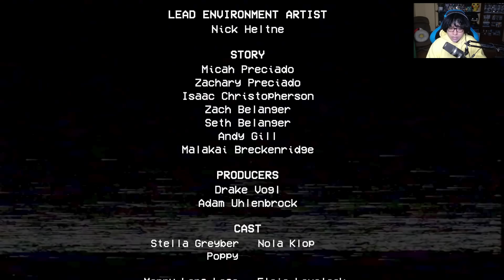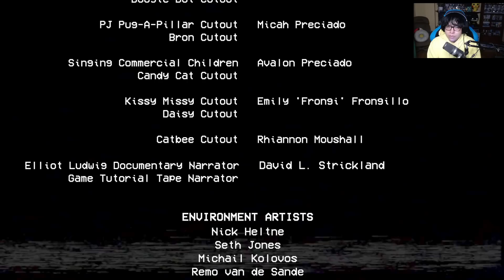ESTO ES DEMASIADO - POPPY PLAYTIME 2 COMPLETO GAMEPLAY ESPAÑOL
🌟¡Sucribete!🌟

Especificaciones de mi PC:
procesador: i5-9400F 2.90GHZ
Tarjeta de vídeo: NVIDIA GTX 1660 Ti OC edition
Ram: 16GB
Motherboard: B360 AORUS GAMING 3 WIFI
Audifonos: Logitech G635
Cámara: Logitech C920

juegos terror juegos terrorespañol juegos juegos terror español juegos de terror en roblox,
juegos de terror multijugador para android,
juegos de terror para pc,
juegos de terror para android,
juegos de terror en roblox para jugar con amigos,
juegos de terror de roblox para jugar con amigos,